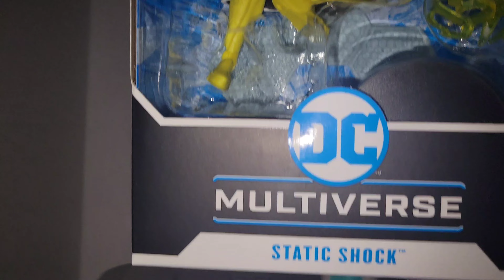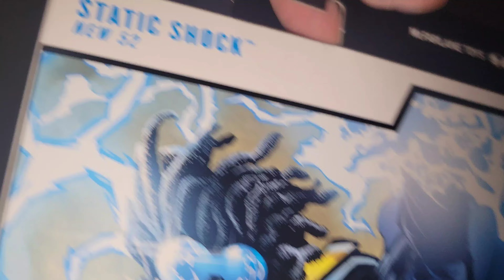Visit my page for more Collectibles